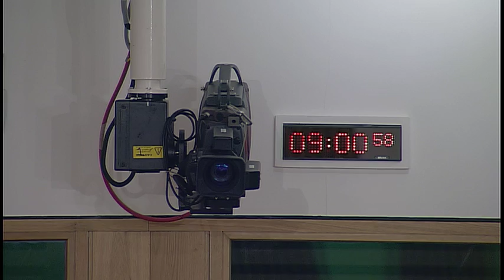Culture, Tourism, Europe and External Relations Committee - 17 November 2016